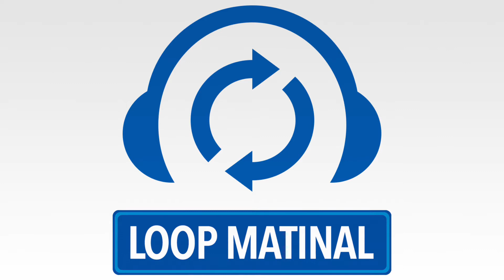Loop Matinal - Segunda-feira, 28/2/2022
Sobre o Podcast

O Loop Matinal é um podcast do Loop Infinito que traz as notícias mais importantes do mundo da tecnologia para quem não tem tempo de ler sites e blogs de tecnologia.

Marcus Mendes apresenta um resumo rápido e conciso das notícias mais importantes, sempre com bom-humor e um toque de acidez.

Confira as notícias das últimas 24h, e até amanhã!